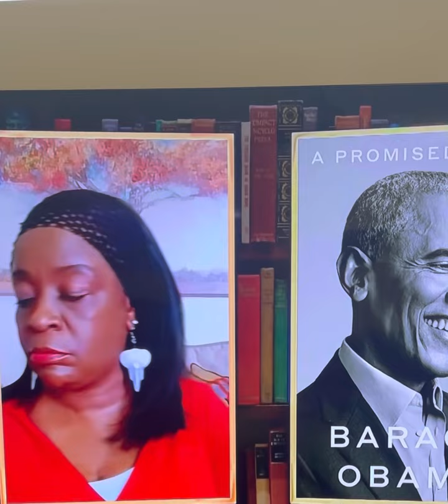hardworking citizen positivevibes candidcamera toomuchfun goodlaugh bestever fantastic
A local citizen has absolutely zero idea she’s about to meet BARACKNESS!